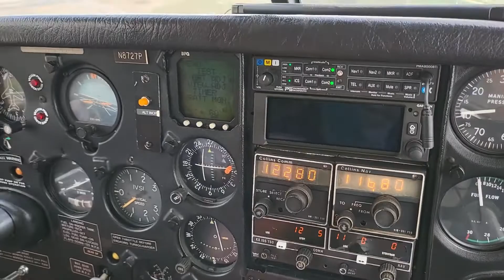landing at castroville